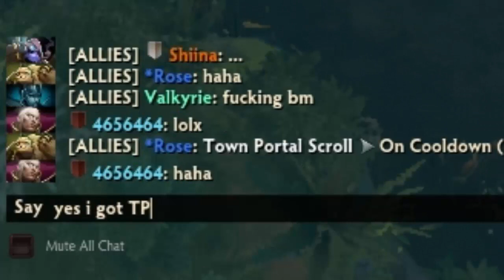Duet Lane Biadab - Sir KOTL + Dr. TINKER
-=[Kru POTA 2 di video ini]=-